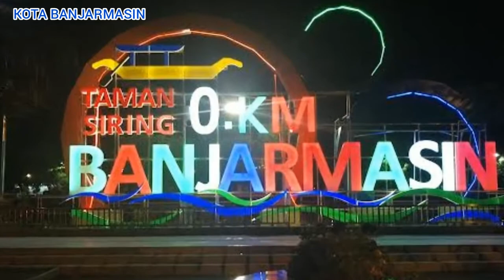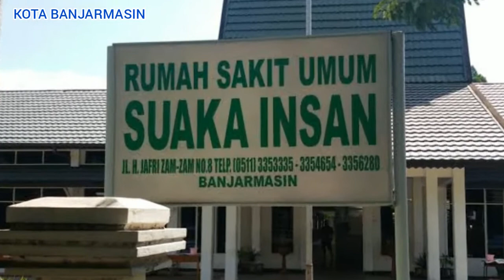PROFIL KOTA BANJARMASIN KOTA TERBESAR DI KALIMANTAN SELATAN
Pemusik: LiQWYD